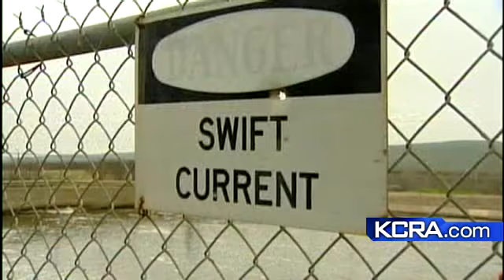Remembering Juliani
An emotional night as hundreds gathered to remember the Juliani Cardenas.